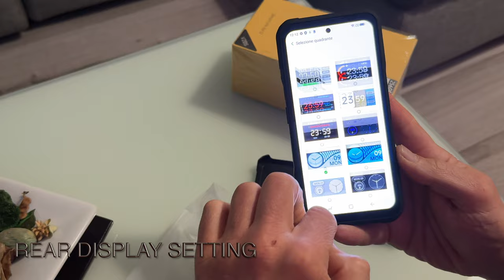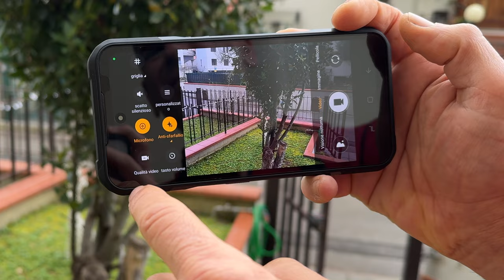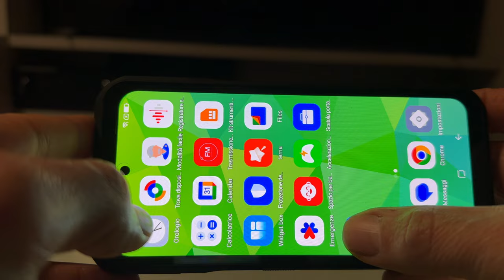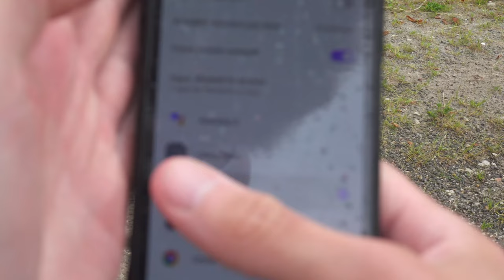DOOGEE V20S - THE PREMIUM RUGGED PHONE IS BACK - FULL TEST - 4K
DOOGEE V20S - THE PREMIUM RUGGED PHONE IS BACK